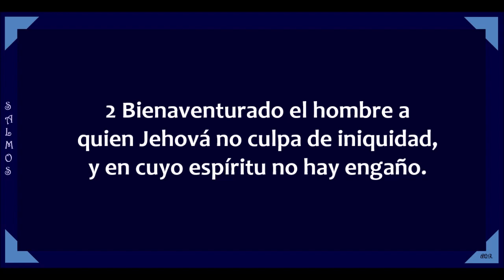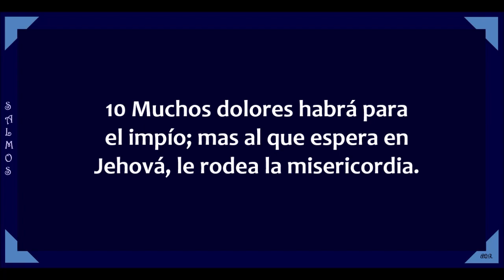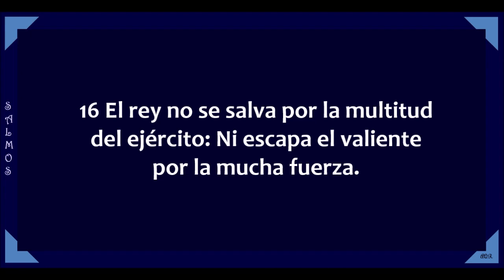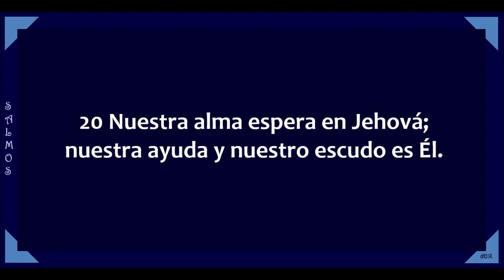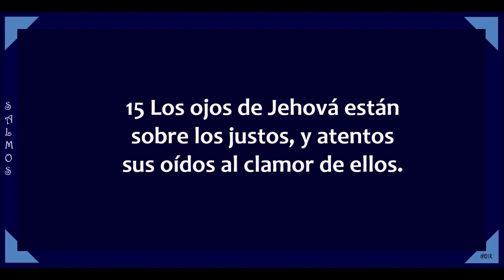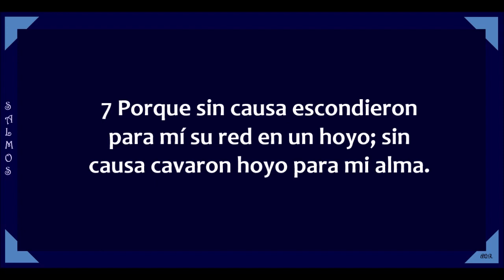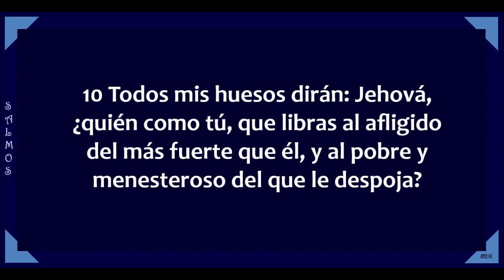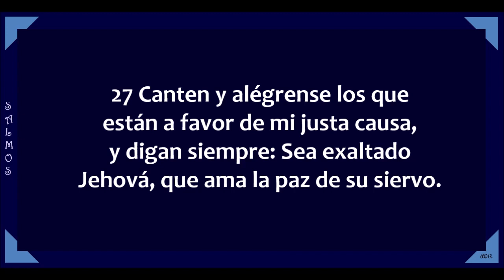Salmos 32 - 35